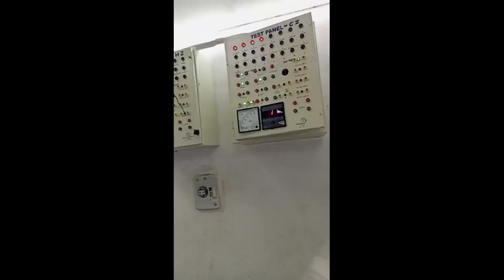Relay Room of railway station short video ll🚊